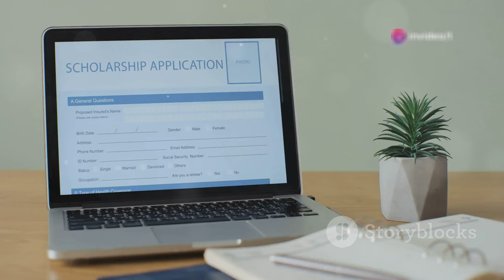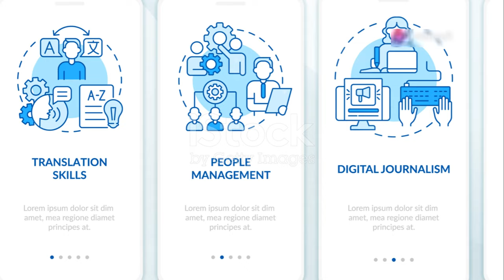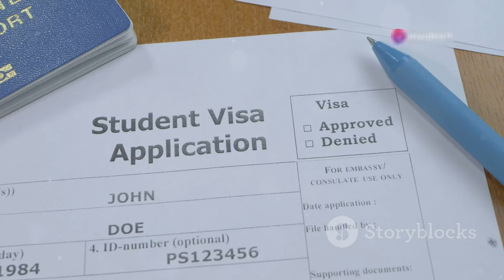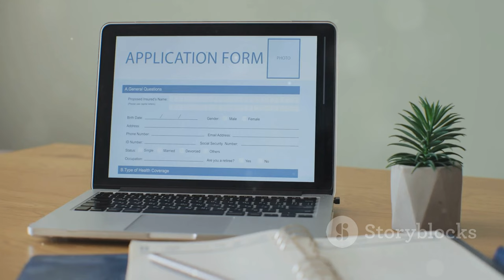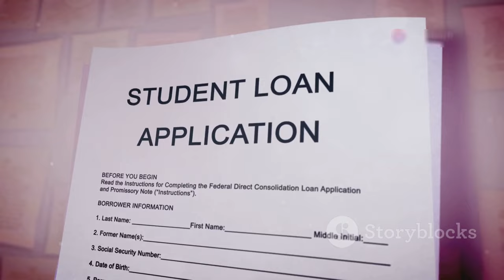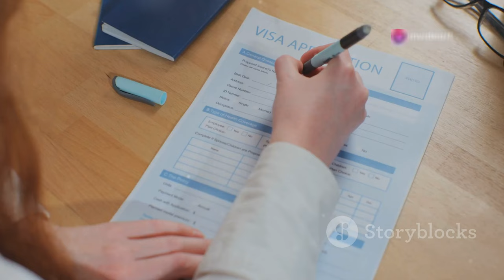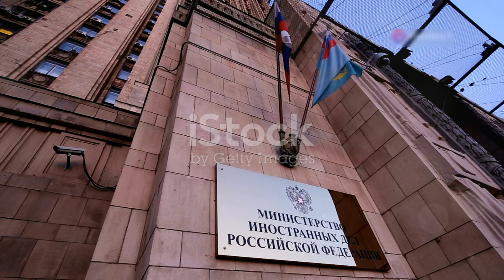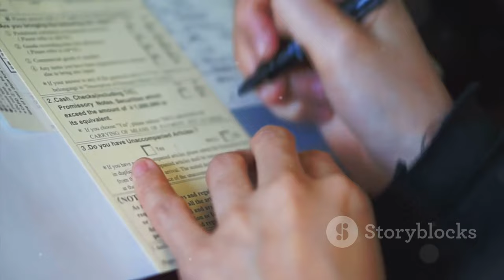2024-2025 KYK Yurt Başvuruları Ne Zaman Başlayacak?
OUTLINE:
00:00:00 A Home Away From Home
00:00:41 KYK Application Timeline
00:02:48 Navigating e-Devlet for KYK Applications
00:04:47 KYK Dormitory Fees Explained
00:06:43 Who Qualifies for KYK Dormitory Waivers?
00:07:40 When Will KYK Application Results Be Announced?
00:08:42 Essential Tips for KYK Applicants

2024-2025 KYK Yurt Başvuruları Ne Zaman Başlayacak? 📅

**Category:**
Education

**Description (Turkish):**
📣 **KYK Yurt Başvuruları Ne Zaman Başlayacak?** 🎓

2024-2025 KYK yurt başvuruları için geri sayım başladı! YKS yerleştirme işlemleri tamamlandı ve adaylar üniversite kayıtlarını yapmaya başladı. Peki, KYK yurt başvuruları ne zaman başlayacak? 🏠

Bu videoda, KYK yurt başvurularının tarihleri, nasıl yapılacağı ve gerekli belgeler hakkında güncel bilgileri bulabilirsiniz. Gençlik ve Spor Bakanlığı'nın (GSB) duyurularını yakından takip edin ve e-Devlet üzerinden başvurunuzu hazırlayın! 🖥️

When Will 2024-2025 KYK Dormitory Applications Start? 📅

**Description (English):**
📣 **When Will KYK Dormitory Applications Start?** 🎓

The countdown for the 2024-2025 KYK dormitory applications has begun! The YKS placement process is complete, and candidates have started their university registrations. So, when will the KYK dormitory applications open? 🏠

In this video, you will find up-to-date information about the dates for KYK dormitory applications, how to apply, and the required documents. Keep a close eye on the announcements from the Ministry of Youth and Sports (GSB) and prepare your application via e-Government! 🖥️